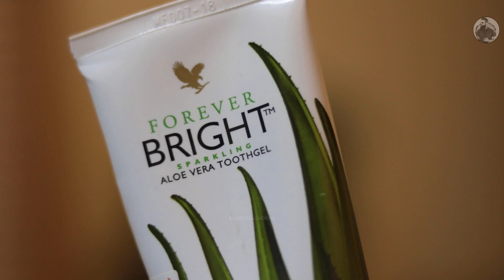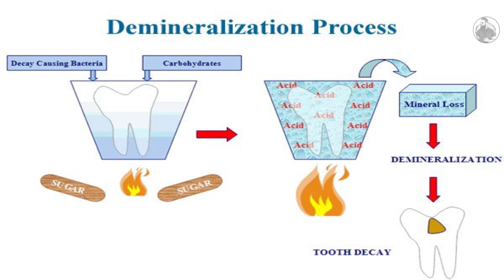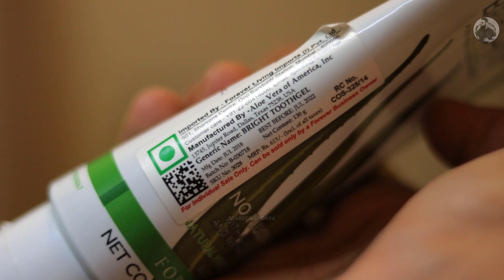I Brush With Aloe Vera Gel | Bearded Chokra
How is it to brush with aloe vera gel? Let's find out in today's episode.
In this video, I share with you some information regarding the toothpaste with aloe vera gel, which I have been using since some time now. This product is a unique product and also has 2 patents for its aloe vera gel stabilisation.
Keep watching to know more!!

Link for this toothpaste (some people are claiming this to be fake or duplicate. Please use this link only to check the product out.)

Other Fluoride-free toothpaste -
1.Mee Mee Fluoride-Free Toothpaste, Orange

2.Mee Mee Fluoride-Free Toothpaste, Strawberry

3.BIOMED PROPOLINE Natural Toothpaste

1. Coconut oil

2. Hair fall control hair oil

3. Chia seeds

4. Green tea

5. Vitamin D3 + K2

6. Omega 3 fish oil

7. TMC argan and geranium beard oil

8. The Mens Lab beard oil

9. Men deserve beard softener

10. Apple cider vinegar

11. Coconut vinegar

12. Menganic face scrub

13. Mamaearth charcoal face wash

14. Mamaearth face wash for dry skin

15. Mamaearth face wash for oily skin

16. TMC beard wax

17. Zofla rose water

18. Nutritional yeast for B vitamins

19. Rosemary essential oil

20. Tea tree essential oil

21. Lavender essential oil

22. Hibiscus essential oil

23. Aloe vera gel

24. Kailash jeevan cream

25. Argan oil

26. Almond oil

27. Shea butter for dry skin

28. Body butter for moisturising

29. Eucalyptus oil

30. Cinthol deo stick

31. Frankinscence essential oil for skin

32. Beardo shampoo for dry hair

33. Keraglo AD for dandruff

34. Mamaearth shampoo for normal to oily scalp

35. Menganic face wash

36. Dove soap

37. Johnson baby soap

38. Mamaearth baby shampoo for beard

39. Chamomile tea for sleep

40. The Men's lab beard wash

Song: Leonell Cassio - Worth A Try (ft. Serena Rutledge)

NOTE - The content creator is not a healthcare professional or doctor. The views expressed in the video are after personal research and use. Please consult a doctor or professional before use of the product/s or any tips mentioned in the video.